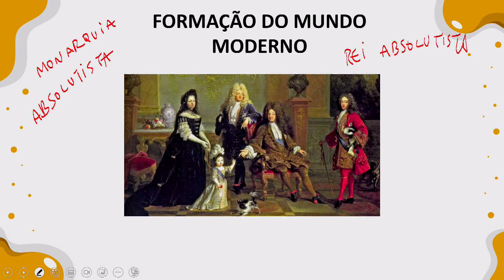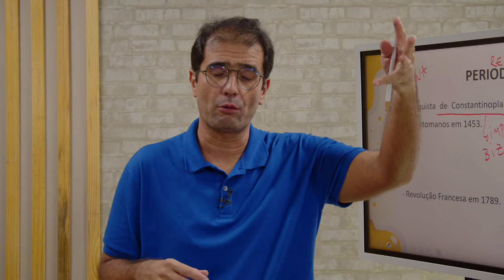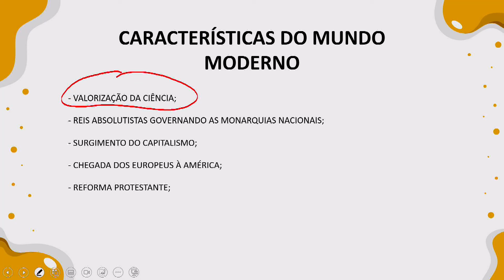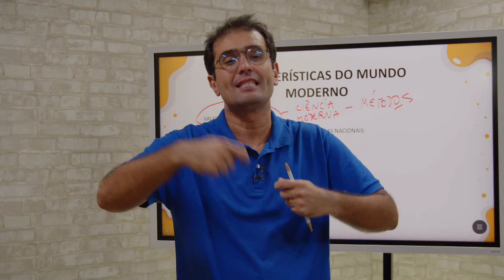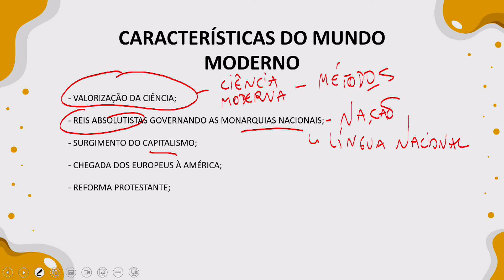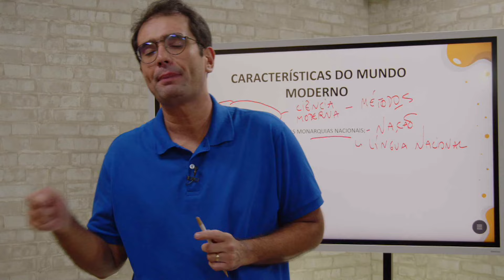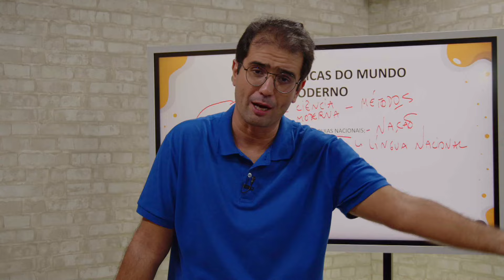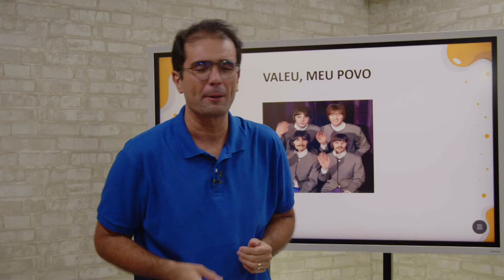HIST - 05.03.24 - 2ª Série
Professor Carlos César Higa